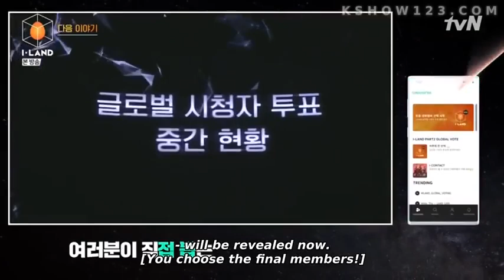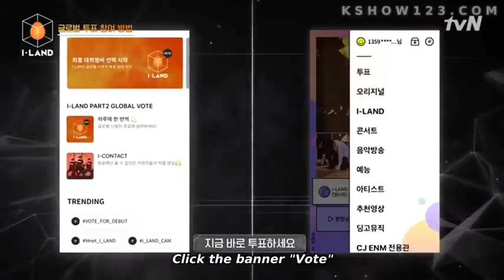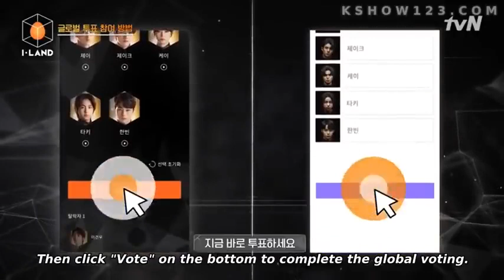[SUB ESPAÑOL] I-LAND episodio 9 | 7/7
.HOLA! ESTO ES !...